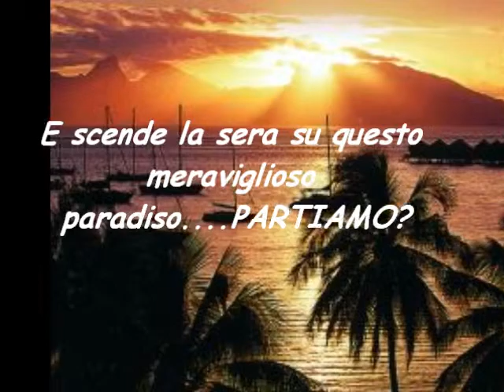LA POLINESIA.wmv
Un Paradiso da vedere 1 volta nella vita! E si sa. VOLERE E' POTERE.